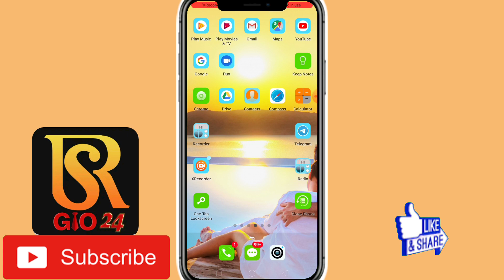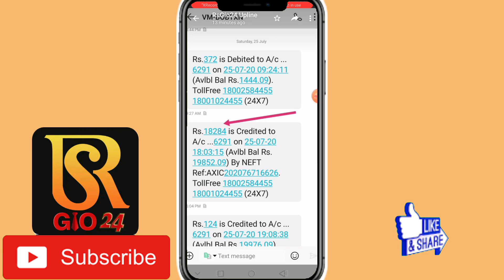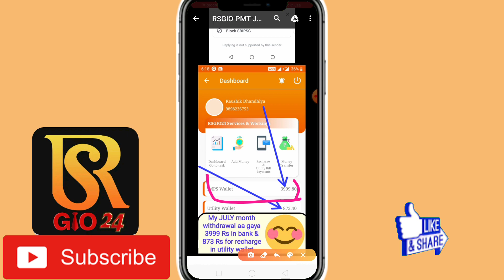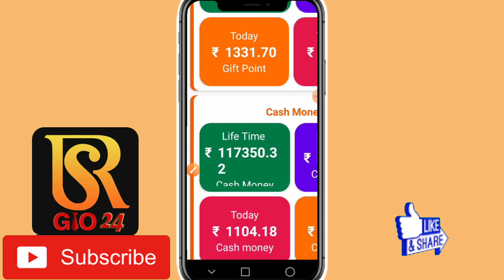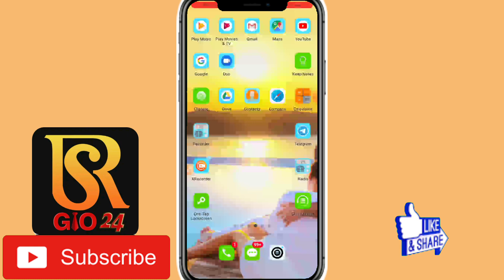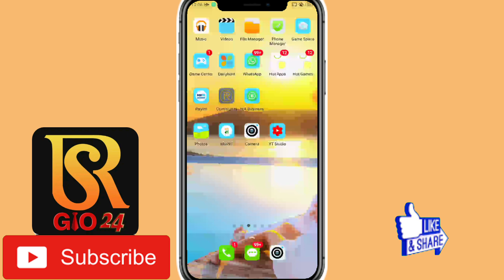RSGIO24 Real main payment deta ya Nahi ?? see the Rsgio24 payment proof videou ..